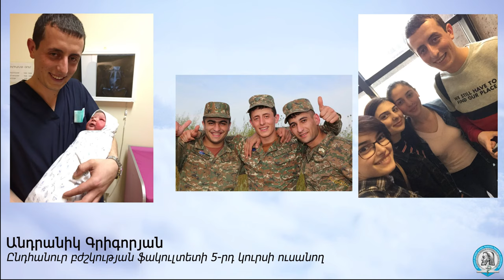Մերօրյա հերոսների հիշատակին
«Մերօրյա հերոսները» շարքի ներքո ներկայացված են երեք տասնյակից ավելի ԵՊԲՀ շրջանավարտների, ուսանողների և սովորողների հերոսական պատմությունները: Սեպտեմբերի 27-ին Արցախի դեմ սանձազերծված ադրբեջանաթուրքական լայնածավալ պատերազմը մեզնից խլեց ապագա բժիշկների, զինվորական երդում տված ռազմական բժիշկների, դեղագետների. նրանք իրենց կյանքը տվեցին հանուն կյանքի:
100-ամյա պատմություն ունեցող բժշկական բուհը հայրենիքի պաշտպանության համար մղվող մարտերում անմահացած հերացիականների հիշատակը կփոխանցի ապագա սերունդներին` նրանց կատարած սխրանքն օրինակ դարձնելով յուրաքանչյուրի համար:

Հանգչեք խաղաղությամբ, ձեր հիշատակը հավերժ է մերօրյա հերոսներ...

В серии материалов «Герои наших дней» представлены героические истории более тридцати выпускников и студентов ЕГМУ. Развязанная 27 сентября широкомасштабная азербайджано-турецкая война против Арцаха отняла у нас будущих врачей, принявших присягу военных врачей и фармацевтов: они отдали жизнь за жизнь.

100-летний медицинский университет передаст будущим поколениям память о бессмертных героях, которые сражались за защиту Родины.

Покойтесь с миром, герои наших дней, ваша память вечна...

The set of materials called "Heroes of our days" presents the heroic stories of more than thirty YSMU graduates and students. The large-scale Azerbaijani-Turkish war unleashed against Artsakh on September 27 took away from us future doctors, military doctors and pharmacists: they gave their lives for life.

The 100-year-old medical university will pass on to future generations the memory of the immortal heroes who fought for the defense of the homeland.

Rest in peace, heroes of our days, your memory is eternal...